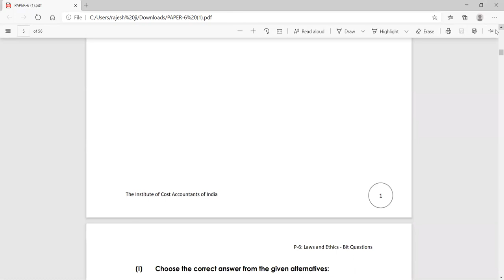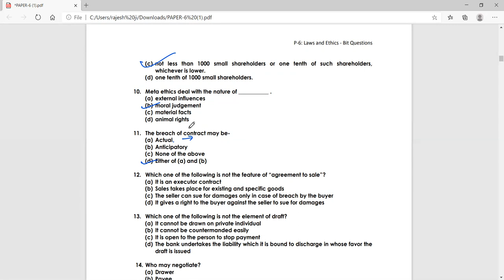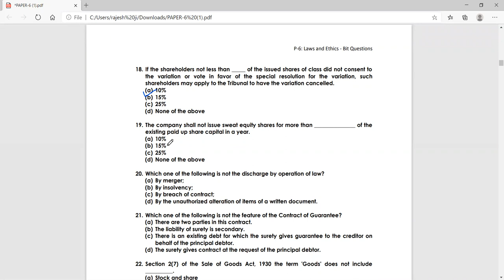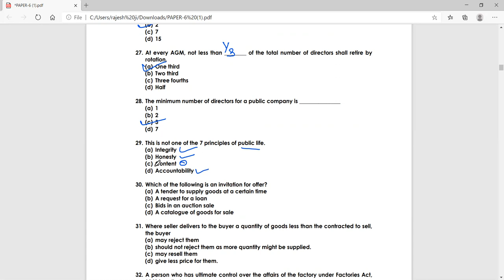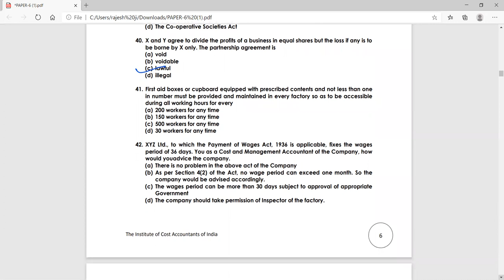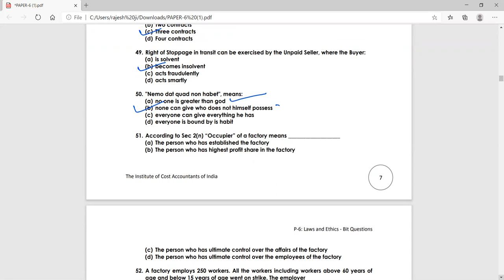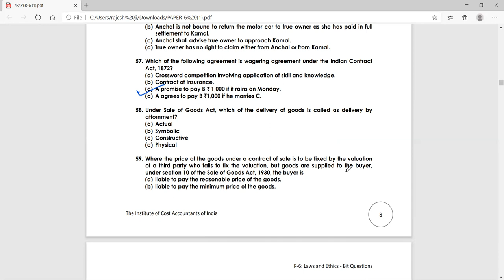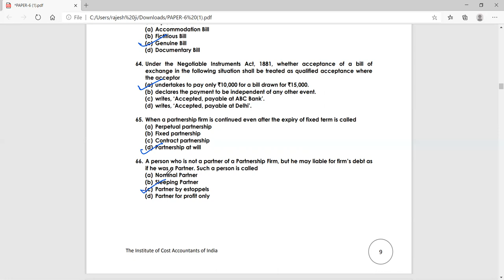LAW||PAPER-6|| BIT QUESTION ||PART-1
VS Classes- An Exclusive institute for CMA.
Download VS Classes mobile app from play store for Notes.
Best CMA Classes in Jaipur